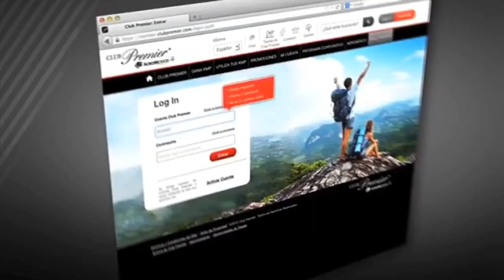Con Club Premier, las empresas ganan más y tú también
Empresa conformada por dos accionistas, uno de ellos es Aeroméxico, Club premier consiste en la acumulación de km a través de compras en diferentes tipos de comercios.